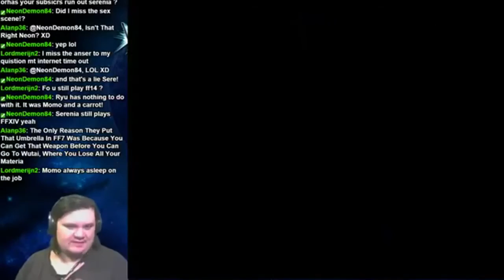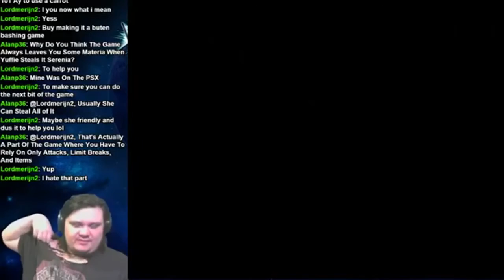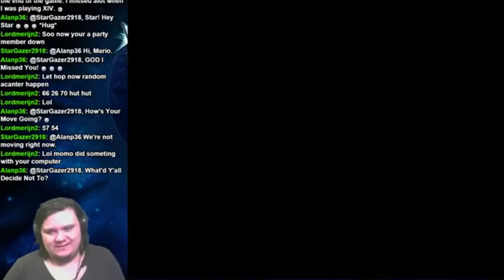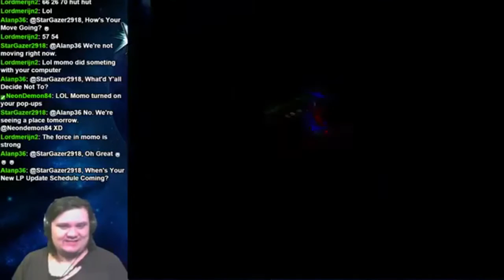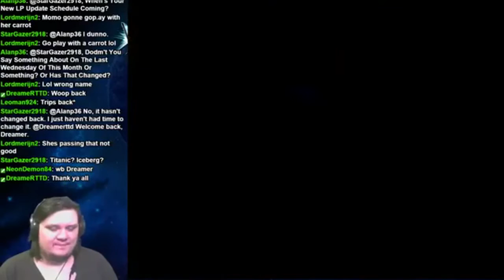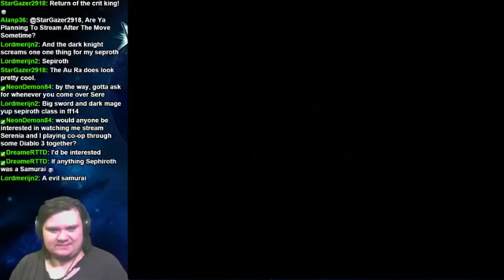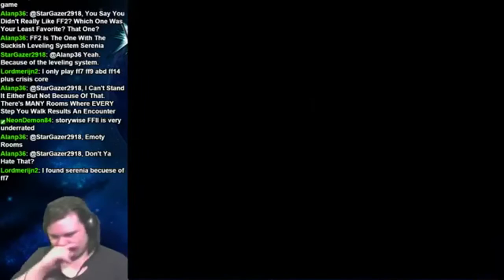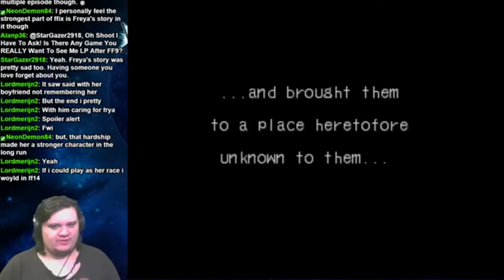WELCOME TO BIG SHELL | Breath of Fire III - Part 22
Thanks for your support guys!  Have a nice day :)